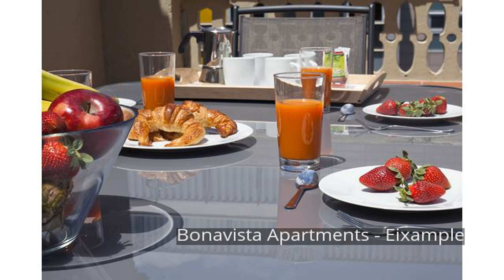Bonavista Apartments - Eixample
Ideally located in the prime touristic area of Eixample, Bonavista Apartments - Eixample promises a relaxing and wonderful visit. Both business travelers and tourists can enjoy the hotel's facilities and services. Facilities like free Wi-Fi in all rooms, portable wi-fi rental, private check in/check out, taxi service, express check-in/check-out are readily available for you to enjoy. Some of the well-appointed guestrooms feature television LCD/plasma screen, children's high chair, cleaning products, clothes rack, complimentary instant coffee. Take a break from a long day and make use of solarium. For reliable service and professional staff, Bonavista Apartments - Eixample caters to your needs.